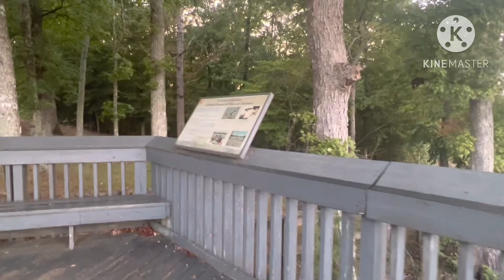My nieces and nephews in pool Enjoy swimming #